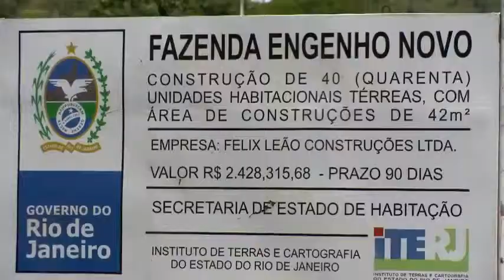Assentamento, em São Gonçalo, ganha incentivos e tem novo ciclo produtivo